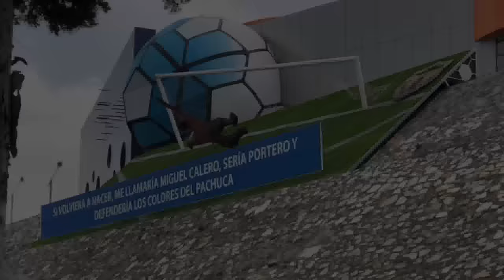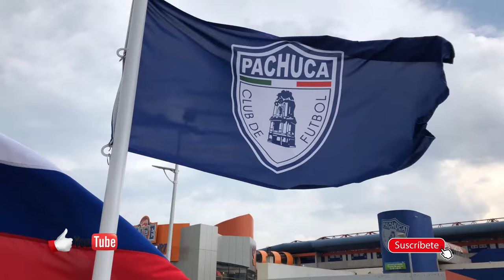Mural Del Mundial De Fútbol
Estadio Hidalgo - El Huracán - Los Tuzos Del Pachuca
Con motivo del mundial en Rusia y en apoyo a la selección mexicana los Tuzos del Pachuca colocaron un mural en las escaleras del estadio Hidalgo
Acompañado de las banderas de los países que participaron en en mundial

Cómo Llega
Estadio Miguel Hidalgo "Huracán"
Ex Hacienda de Coscotitlán, 42080 Pachuca de Soto, Hgo.

Pachuca pumas